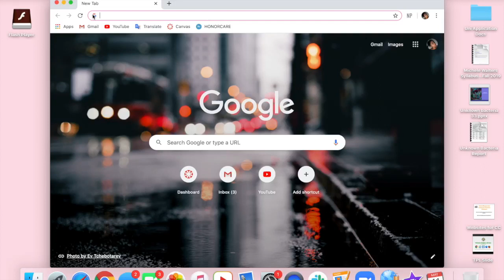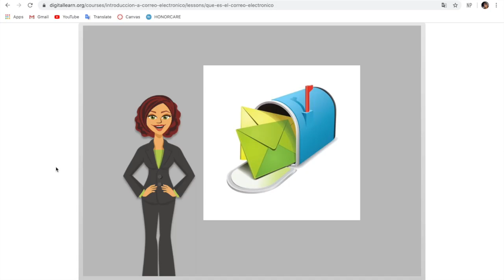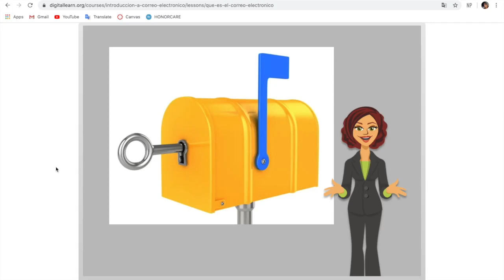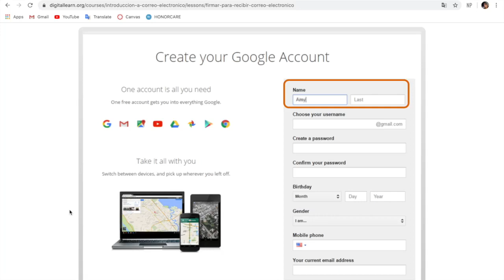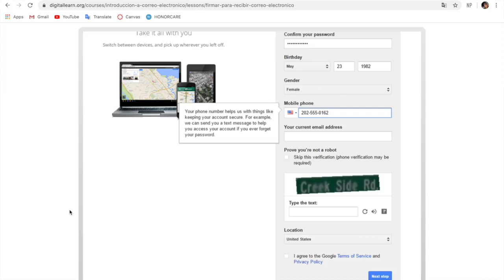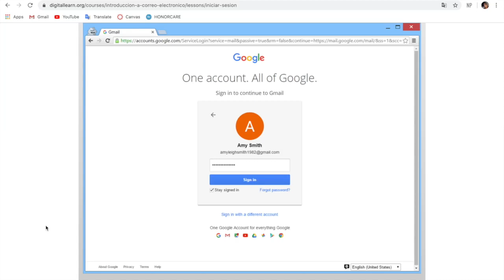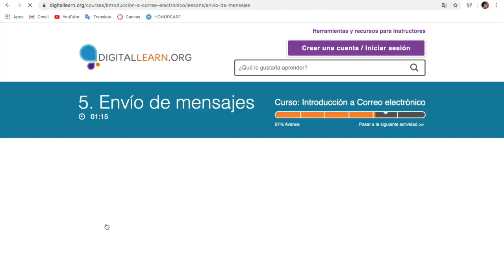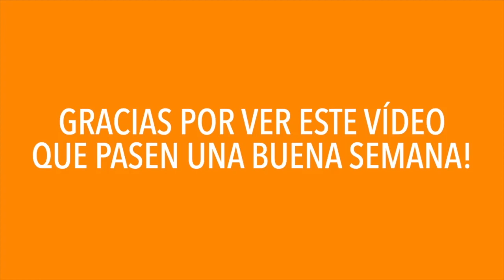Introduccíon a Correo Electrónico - DigitalLearn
Aprende lo que es el correo electrónico/e-mail, cómo configurar una cuenta, cómo responder y enviar mensajes de correo.